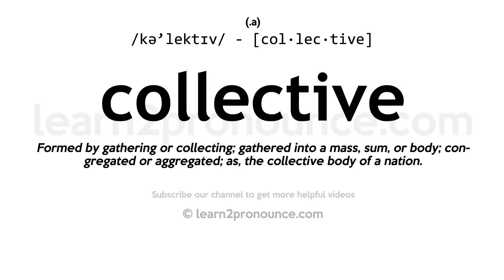Pronunciation of Collective | Definition of Collective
Collective pronunciation | How to pronounce Collective in English?
/kə`lektɪv/
Meaning of Collective | What is Collective?
(1) (adjective) done by or characteristic of individuals acting together; (2) (adjective) forming a whole or aggregate; (3) (noun) members of a cooperative enterprise; (4) (adjective) set up on the principle of collectivism or ownership and production by the workers involved usually under the supervision of a government;
What is Collective | Collective meaning and definition?